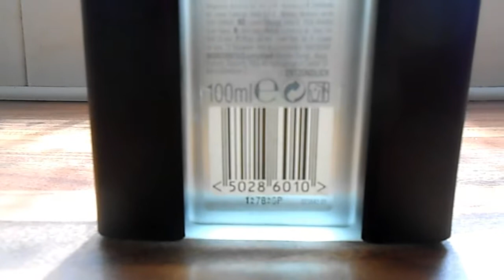RARE RETRO LYNX VOODOO 100ML BOTTLE SPLASH AFTERSHAVE NEARLY FULL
RARE RETRO LYNX VOODOO 100ML BOTTLE SPLASH AFTERSHAVE NEARLY FULL Bytheseain_Wales eBay UK